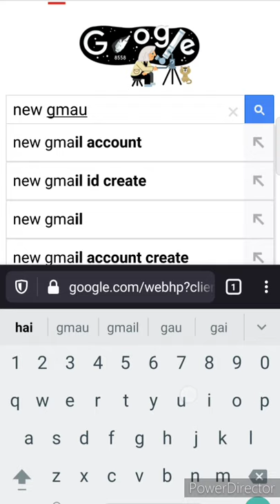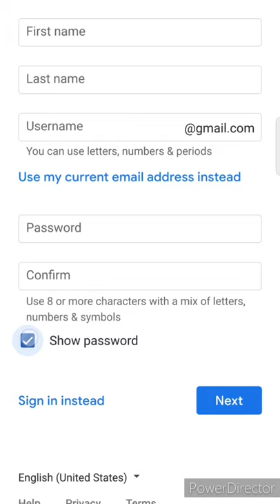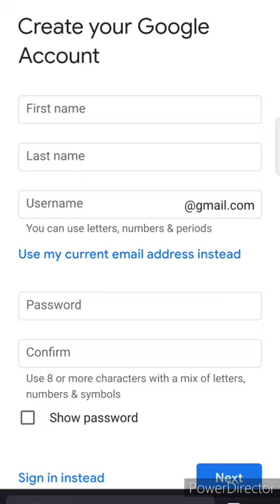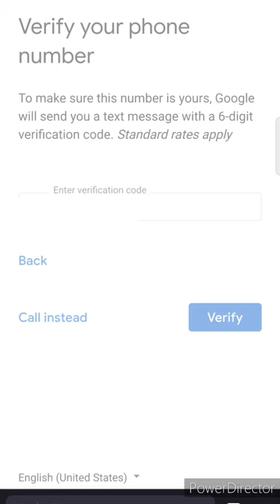EMAIL ID KAISE BANAYE, GMAIL ID KAISE BANAYE, HOW TO CREATE A NEW GMAIL ID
HOW TO CREATE A NEW GMAIL ID FROM MOBLE
MOBILE SE GMAIL KAISE BNAYE
HOW TO CREATE A NEW GMAIL ID
PLAYE STORE ID KAISE BANAY